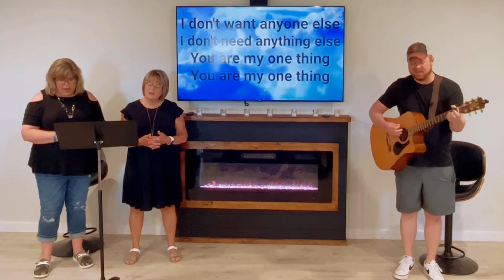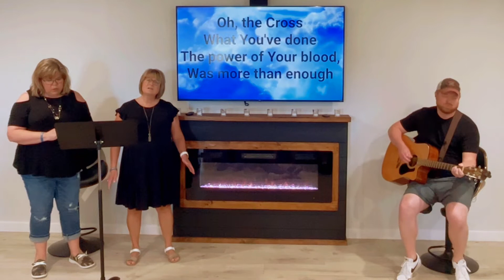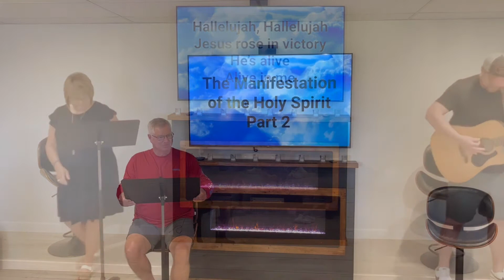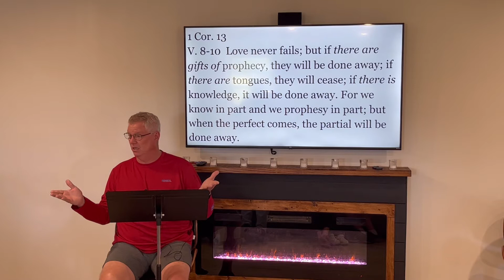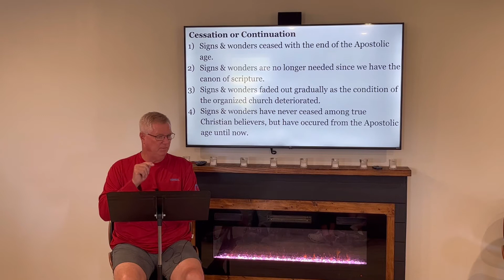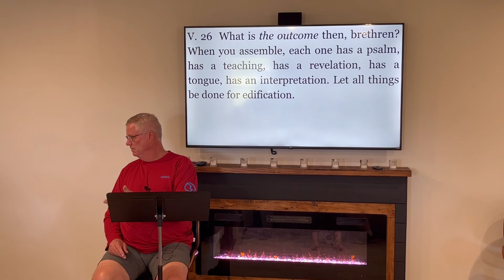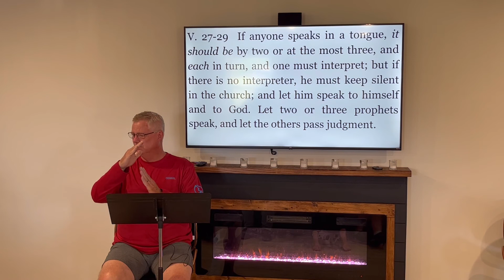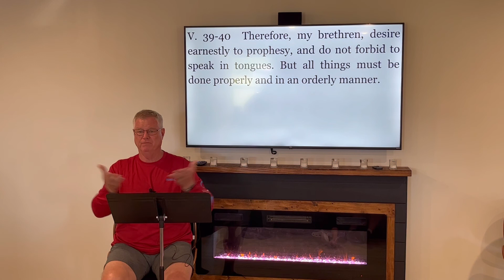6/19/22 Jesus Church; Manifestation of the Holy Spirit Part 2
Jesus Church; Fredericktown MO 6/19/22 Manifestation of the Holy Spirit Part 2; Eddie Dunivan; Blaine Dunivan; Teri Moss Gretchen Dunivan